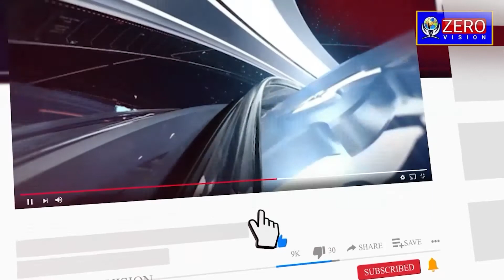West Bengal The power of 'pada' club